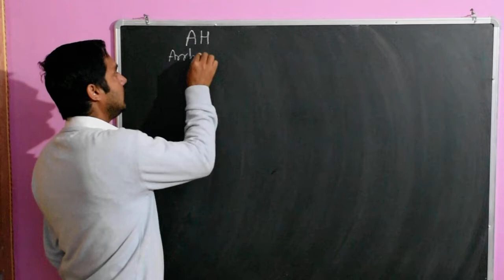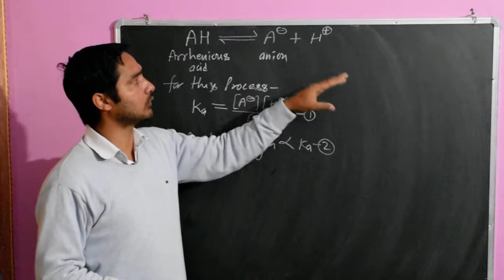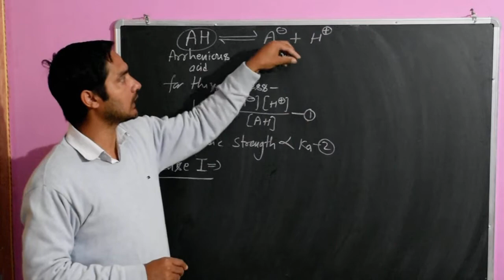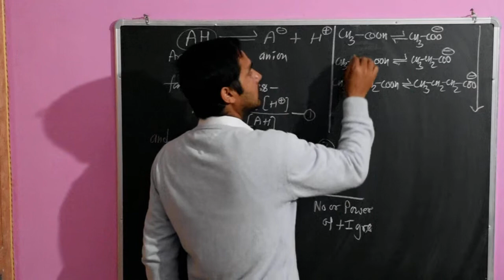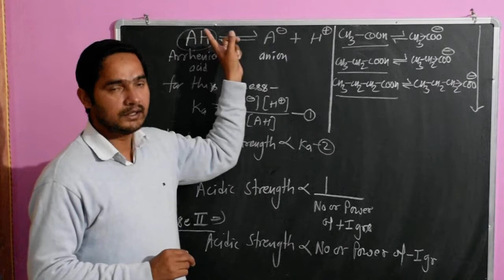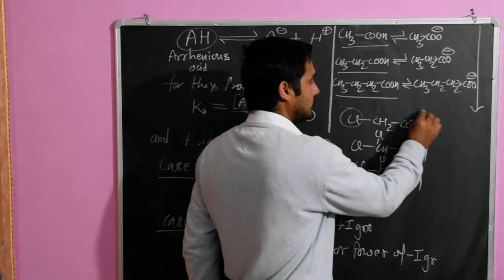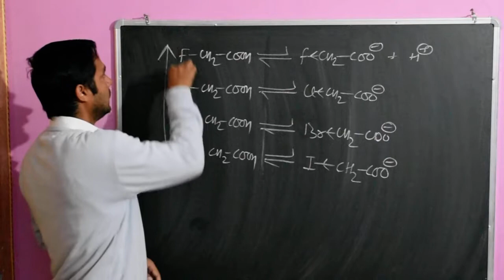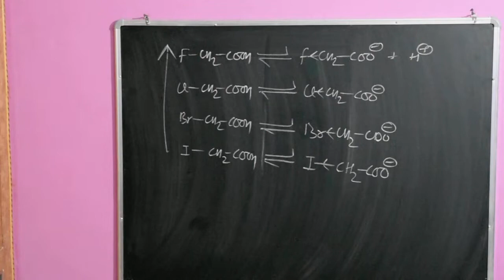Application of inductive effect part 2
Acidic strength comparison of various compounds by inductive effect